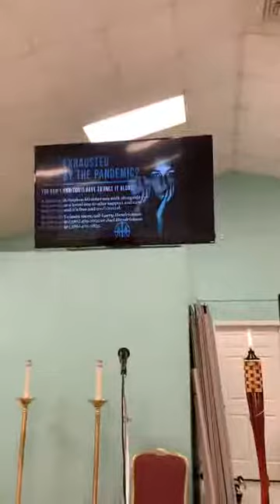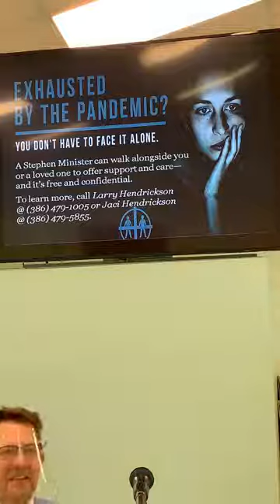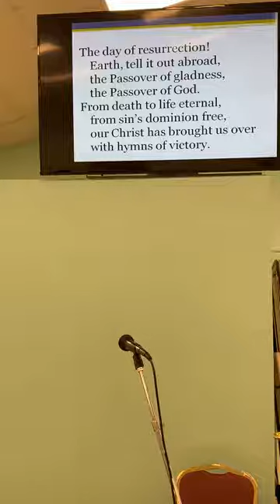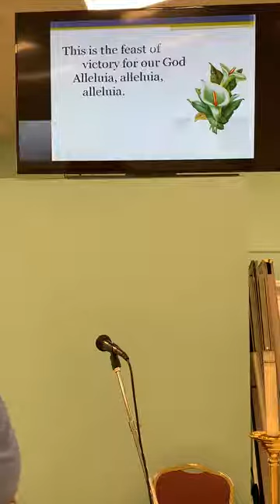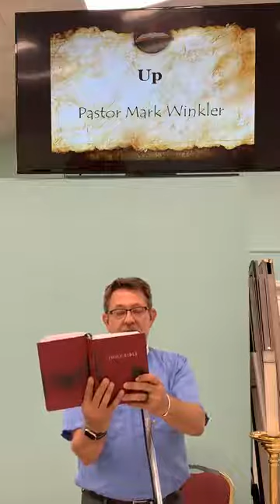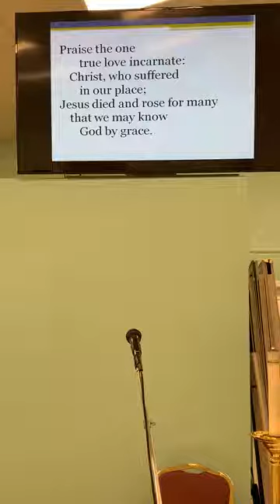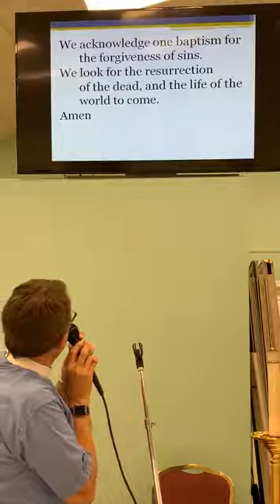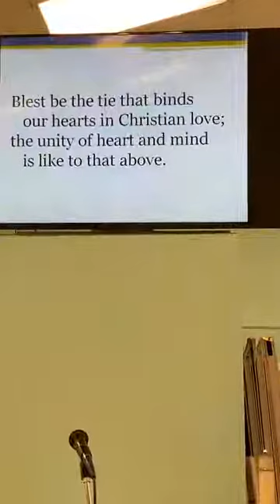May 16, 2021, Joni Hanze and Pastor Mark